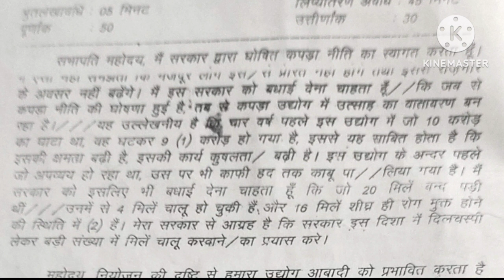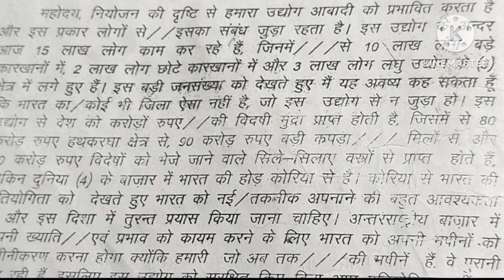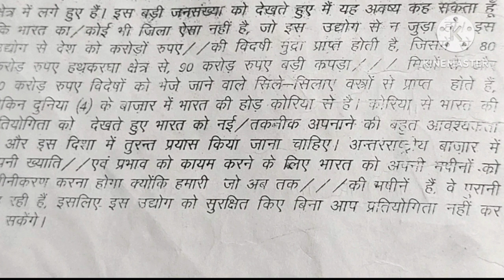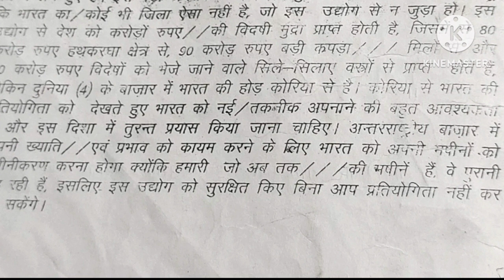ITI METTER HINDI DICTATION 70WPM 08 LIKE AAPKA जरूर होगा